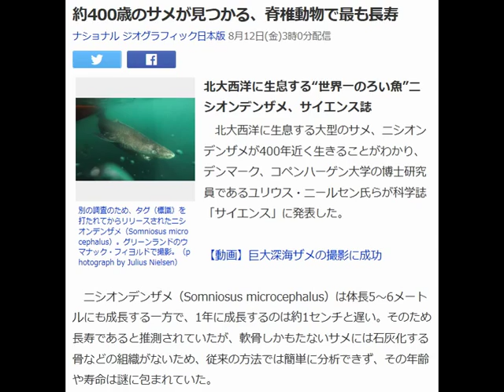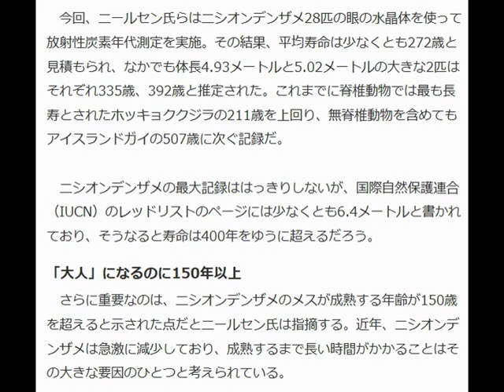約400歳のサメが見つかる、脊椎動物で最も長寿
ナショナル ジオグラフィック日本版 8月12日(金)3時0分配信

別の調査のため、タグ（標識）を打たれてからリリースされたニシオンデンザメ（Somniosus microcephalus）。グリーンランドのウマナック・フィヨルドで撮影。（photograph by Julius Nielsen）

北大西洋に生息する“世界一のろい魚”ニシオンデンザメ、サイエンス誌

　北大西洋に生息する大型のサメ、ニシオンデンザメが400年近く生きることがわかり、デンマーク、コペンハーゲン大学の博士研究員であるユリウス・ニールセン氏らが科学誌「サイエンス」に発表した。

【動画】巨大深海ザメの撮影に成功

　ニシオンデンザメ（Somniosus microcephalus）は体長5～6メートルにも成長する一方で、1年に成長するのは約1センチと遅い。そのため長寿であると推測されていたが、軟骨しかもたないサメには石灰化する骨などの組織がないため、従来の方法では簡単に分析できず、その年齢や寿命は謎に包まれていた。

 　今回、ニールセン氏らはニシオンデンザメ28匹の眼の水晶体を使って放射性炭素年代測定を実施。その結果、平均寿命は少なくとも272歳と見積もられ、なかでも体長4.93メートルと5.02メートルの大きな2匹はそれぞれ335歳、392歳と推定された。これまでに脊椎動物では最も長寿とされたホッキョククジラの211歳を上回り、無脊椎動物を含めてもアイスランドガイの507歳に次ぐ記録だ。

 　ニシオンデンザメの最大記録ははっきりしないが、国際自然保護連合（IUCN）のレッドリストのページには少なくとも6.4メートルと書かれており、そうなると寿命は400年をゆうに超えるだろう。

「大人」になるのに150年以上

　さらに重要なのは、ニシオンデンザメのメスが成熟する年齢が150歳を超えると示された点だとニールセン氏は指摘する。近年、ニシオンデンザメは急激に減少しており、成熟するまで長い時間がかかることはその大きな要因のひとつと考えられている。

 　サメを専門とする沖縄美ら島財団総合研究センターの佐藤圭一氏は、「1世代がこれほど長いとすれば、人間の活動がこの種の存続に与える影響は極めて大きいはずです。すでに、オンデンザメの数はかなり危険な領域まで減少している可能性が高いので、他のサメ類より保護の優先度を上げるべきだと考えます」と言う。

 　現在、ニシオンデンザメはホホジロザメやジンベエザメなどと比べて、IUCNではより下位の「近危急種」（near-threatened）に位置づけられている。「これら一般に“認知度が高いサメ”だけでなく、オンデンザメや一部の深海ザメなど、人間の眼の届かない海域でひっそりと暮らす生物にも目を向けるべきだと私自身は思います」と佐藤氏。

 　ニールセン氏もニシオンデンザメの保護が強く求められると警鐘を鳴らす。「北極圏やその周辺での漁でニシオンデンザメはよく混獲される魚です。そして、その地域で漁業を開発しようという計画が複数存在するのです